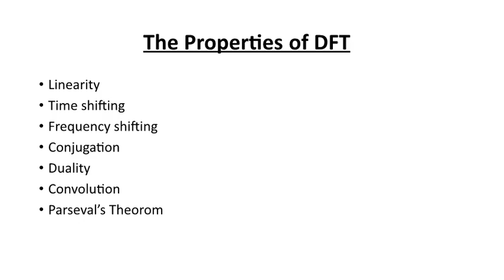DFT (Discrete Fourier Transform) Properties Proves in Matlab